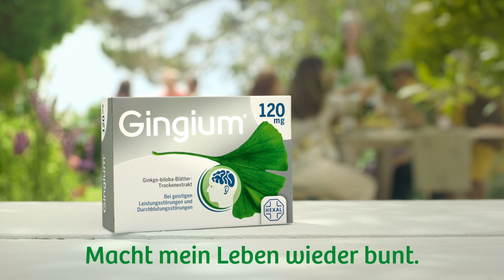Und das Gedächtnis* blüht auf. Gingium® - macht mein Leben wieder bunt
• Bessere Durchblutung des Gehirns
• Bessere Sauerstoffversorgung
• Verbesserte Gedächtnisleistung*

Dank der hochkonzentrierten Kraft des Ginkgo-biloba-Spezialextraktes fördert Gingium® ein starkes Gedächtnis und gute Konzentration*. Pflanzlich wirksam und gut verträglich.

* Bei nachlassender geistiger Leistungsfähigkeit (dementielles Syndrom)

Pflichttext:
Gingium® 120 mg Filmtabletten: Wirkstoff: Ginkgo-biloba-Blätter-Trockenextrakt. Anwendungsgebiete: Zur symptomatischen Behandlung von hirnorganisch bedingten geistigen Leistungseinbußen im Rahmen eines therapeutischen Gesamtkonzeptes bei Abnahme bzw. Verlust erworbener geistiger Fähigkeiten (dementiellen Syndromen) mit den Hauptbeschwerden: Gedächtnisstörungen, Konzentrationsstörungen, Niedergeschlagenheit, Schwindel, Ohrensausen, Kopfschmerzen. Zur Verlängerung der schmerzfreien Gehstrecke bei arterieller Verschlusskrankheit in den Gliedmaßen, sog. Schaufensterkrankheit (Claudicatio intermittens im Stadium II nach FONTAINE) im Rahmen physikalisch-therapeutischer Maßnahmen, insbesondere Gehtraining. Bei Schwindel infolge von Durchblutungsstörungen oder altersbedingten Rückbildungsvorgängen (Vertigo vaskulärer und involutiver Genese). Zur unterstützenden Behandlung von Ohrgeräuschen infolge von Durchblutungsstörungen oder altersbedingten Rückbildungsvorgängen (Tinnitus vaskulärer und involutiver Genese). Warnhinweis: Enthält Glucose und Lactose. Zu Risiken und Nebenwirkungen lesen Sie die Packungsbeilage und fragen Sie Ihre Ärztin, Ihren Arzt oder in Ihrer Apotheke! Mat.-Nr.: 2/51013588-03 Stand: November 2020